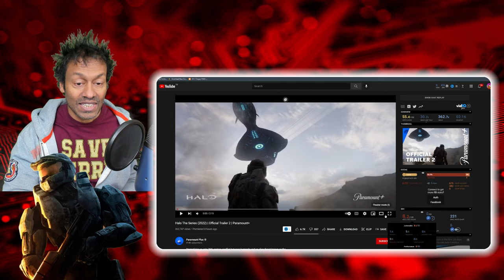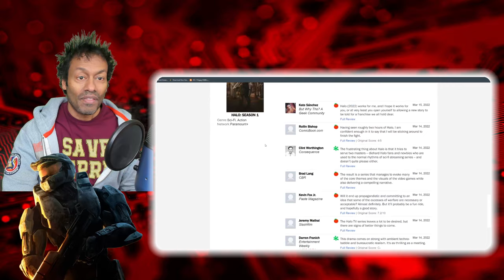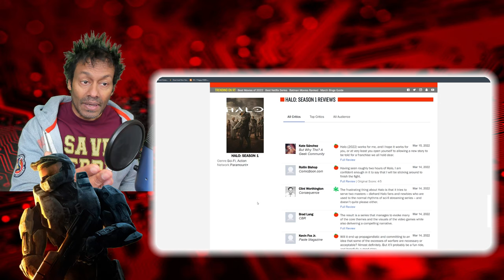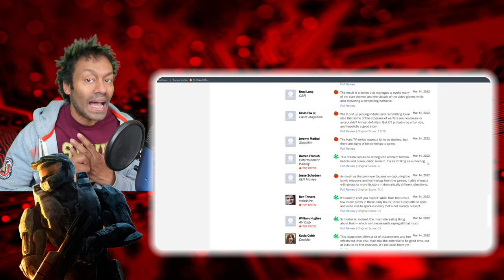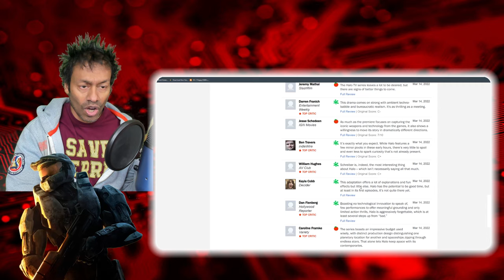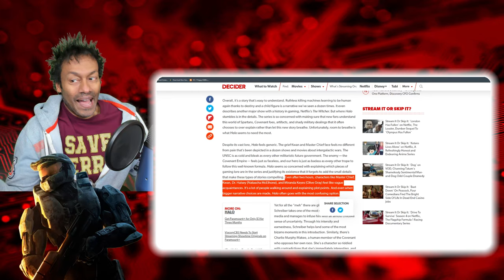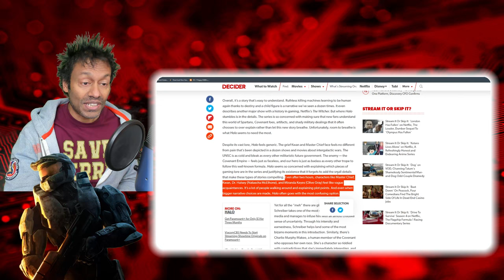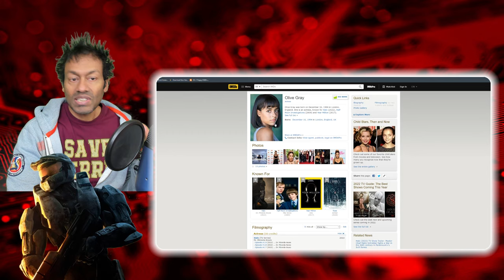Rotten Tomatoes Scores For HALO TV Show Indicate It May Be DOA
Here's my reaction for for the final HALO TV show and Rotten Tomatoes score, with an added bonus!